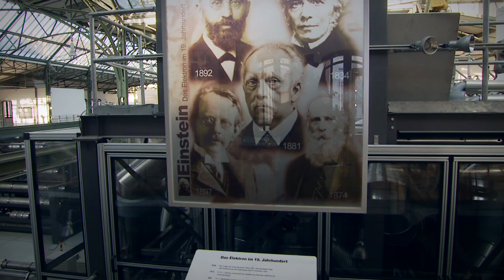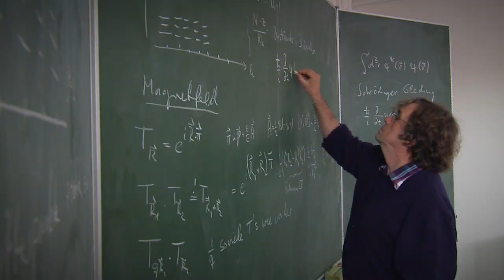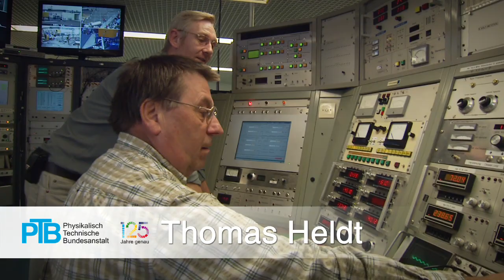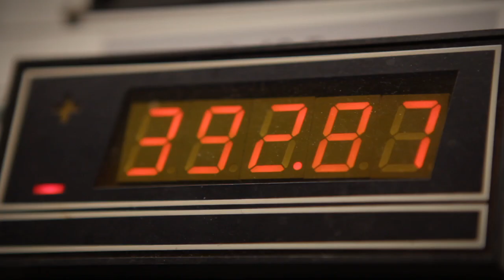Ich bin PTBist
2012 wurde die PTB 125 Jahre.
Wenn man sich die beiden Gründungsväter Hermann von Helmholtz und Werner von Siemens ansieht, dann kann man schon erahnen was die Philosophie damals war und heute noch ist - Grundlagenforschung, Wissenschaft, Technik und Entwicklung zum Nutzen der nationalen Industrie voranzubringen.
Die Zielstrebigkeit der Mitarbeiter, damals und heute, ist der Motor der PTB.
Und die Mitarbeiter begreifen sich als ein Team, das sich seit 125 Jahren der Genauigkeit verschrieben hat.

Wir sind PTBisten